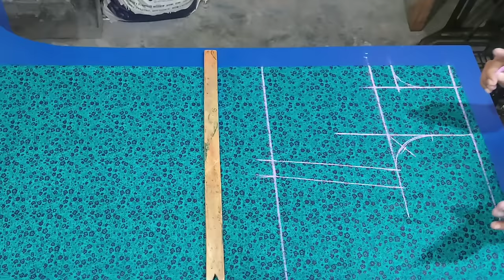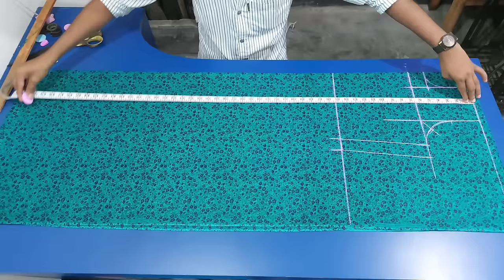নতুনদের জন্য গোল জমা কাটিং | এইভাবে গোলজামা কাটলে নিচের দিকে ঝুলে যাবে না Gol jama cutting 2022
বড়দের গোল জামা কাটিং
যাদের গোলজামা নিচের দিকটা ঝুলে যায় তাদের জন্য আজকের ভিডিওটা খুবই হেল্পফুল হবে |

পুরো ভিডিওটি দেখলে আপনারা খুব সহজে বুঝতে পারবেন কিভাবে গোল জামা কাটিং করতে হয় তাহলে নিচের দিকটা ঝুলে যাবে না |

সূত্রসহ ৪০ থেকে ৪২ বডির গোল জামা কাটিং

Happy fashion my channel

এই চ্যানেলে সেলাই প্রশিক্ষণ দেওয়া হয়।

কাটিং এবং সেলাই এবং সেলাই মেশিনের সকল প্রকার সমস্যার সমাধান দিয়ে থাকি।

সেলাই প্রশিক্ষণ পেজ লিংক ক্লিক করে পেজ ফলো দিন 👎